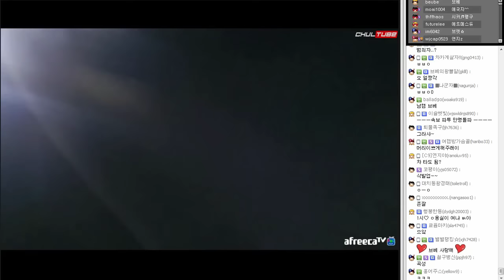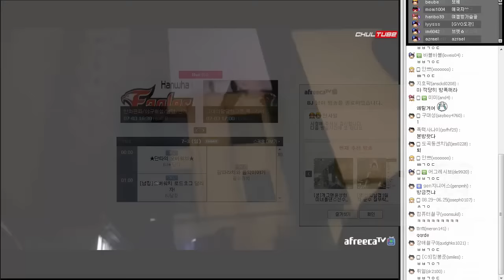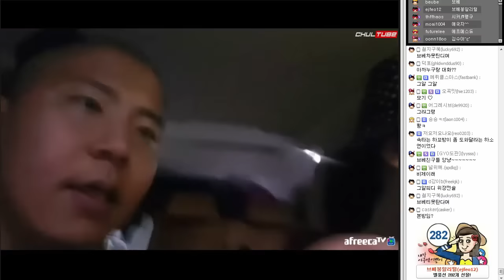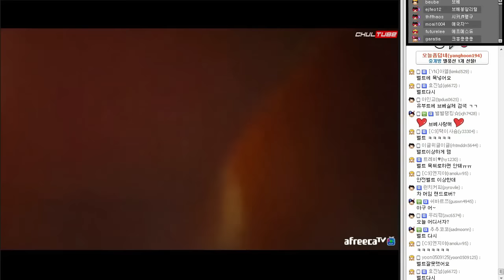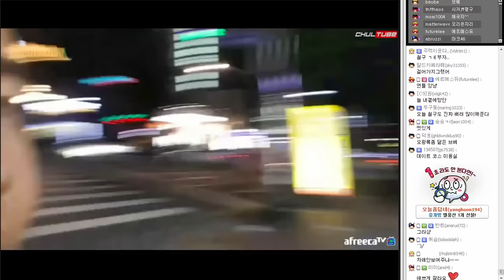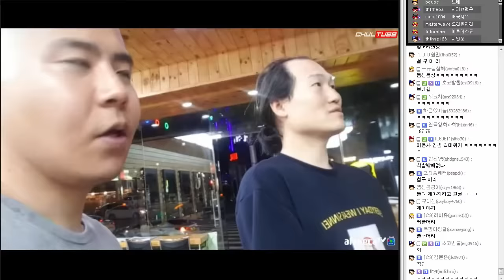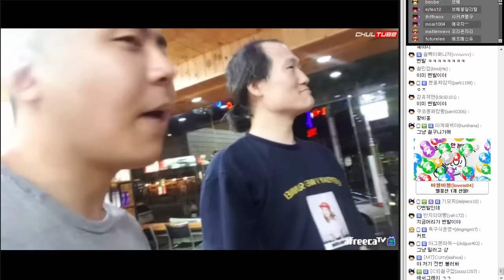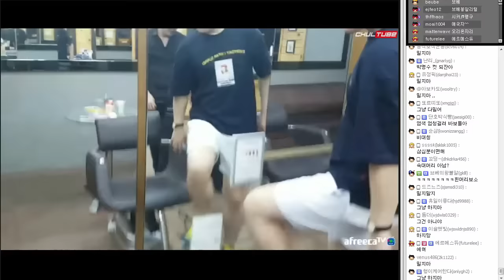철구의 스타일링으로 브베성님 꽃미남만들기 프로젝트★ 미용실을 가다 실시간!! (16.07.02) :: ChulGu